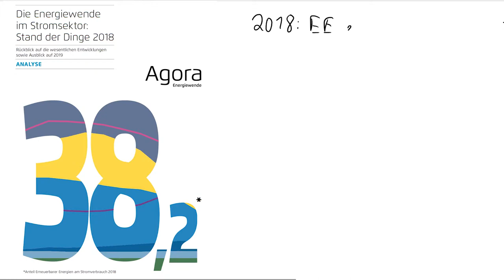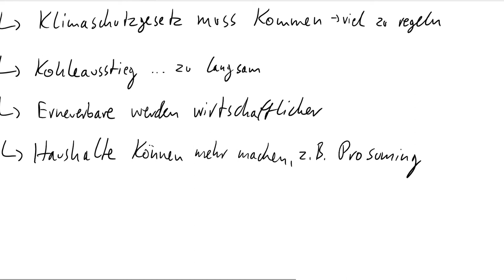Der Stand der Energiewende - Energiekram 4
Ich mache Energiewirtschaft Einfach!

In diesem Video stelle ich eine aktuelle Studie zum Stand der Energiewende vor.